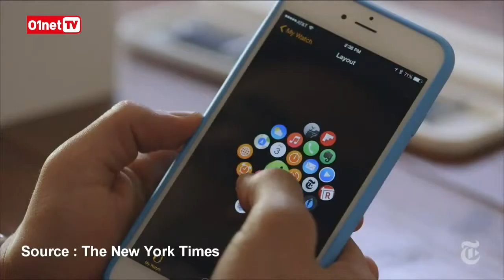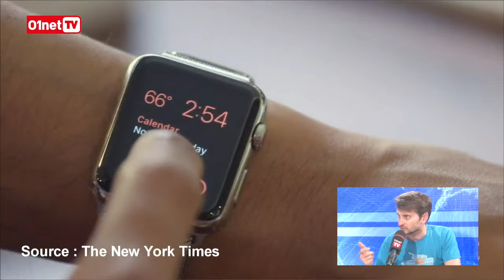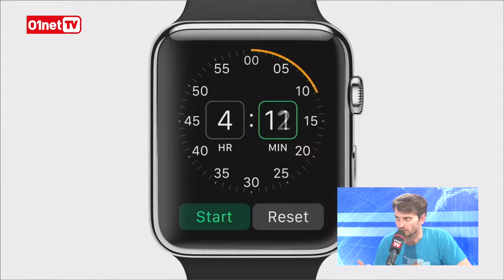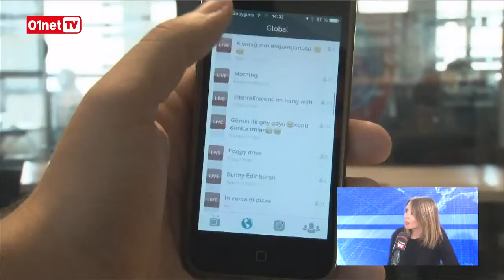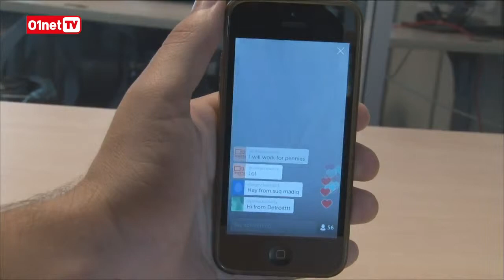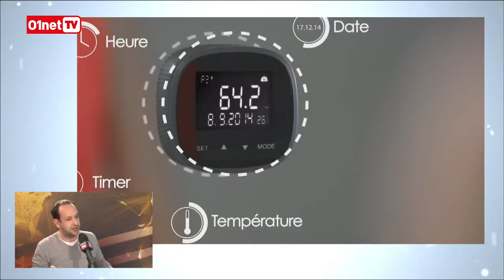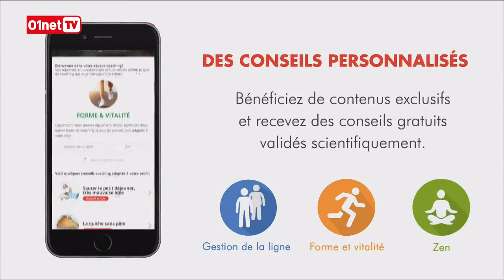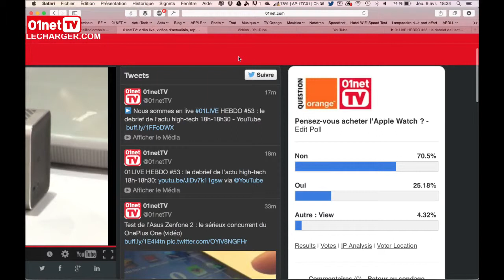01Live Hebdo #53 : filmer en direct avec son smartphone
Au sommaire de l'émission du 9 avril 2015 : L'apple watch en précommande dès demain; les applis de vidéos live (Périscope, Meerkat) et les produits du labo 01net.com.

Aux côtés de Jérôme Colombain et François Sorel, découvrez les dernières actus High-tech de la semaine en direct sur live Orange TV ! Postez vos réactions et vos questions sur Twitter, sans oublier la question Orange !

Pensez-vous acheter l'Apple Watch ?